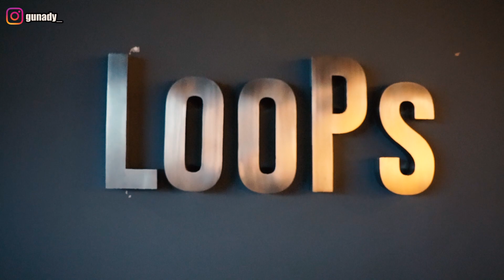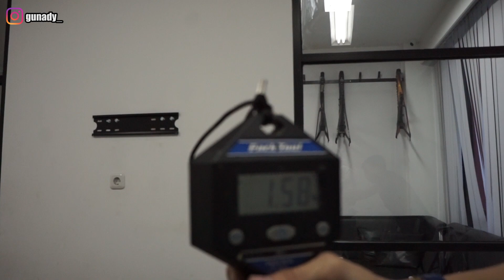Sepeda Seharga ZX 250R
Halo guys jadi di video ini gw akan unboxing sepeda baru gw yang keren banget.
sepeda ini udah gw incer dari beberapa bulan lalu, dan akhirnya gw dapetin sepeda ini.

PSBB memang diperpanjang guys dan olahraga diluar ruangan sudah diperbolehkan. Jangan lupa olahraga guys, supaya badan tetap sehat !!
1. Nonton video Unboxing Sepeda Sehargan ZX 250R (link di bio)
2. Follow akun @gunady_
4. Drop Comment prediksi kalian di bawah.

THANKYOU GUYS!!!